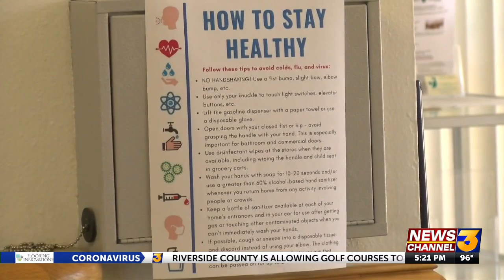Warming temperatures, Coronavirus pandemic pose concerns for cooling centers